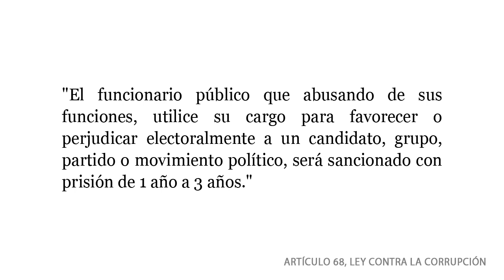Hugo Chávez abusa recursos públicos con campaña ilegal en 'cadena nacional' [3min]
:: 15 Febrero 2012, 1:36pm (Cortes destacados, 3min) :: Presidente Hugo Chávez demuestra el AbusoPoder de su gobierno, usando la 'cadena nacional' obligatoria para "hacer reflexiones" sobre sus chances de ganar las elecciones presidenciales de octubre de 2012 y también atacando e insultando a su opositor en las elecciones.

Este video contiene cortes destacados de su mensaje completo en la "cadena nacional" completa del 15 de febrero de 2012. Se puede ver el mensaje del Presidente sin cortes

15 Febrero 2012, 1:36pm, "El próximo 7 de octubre les vamos a dar otra pela más"

Participantes: Hugo Chávez Frías (Presidente de la República Bolivariana de Venezuela)